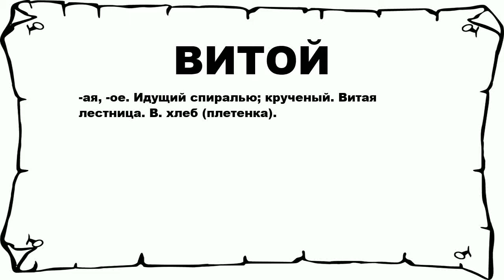ВИТОЙ - что это такое? значение и описание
Хочешь знать что значит ВИТОЙ? тогда слушай до конца.

 -ая, -ое. Идущий спиралью; крученый. Витая лестница. В. хлеб (плетенка).